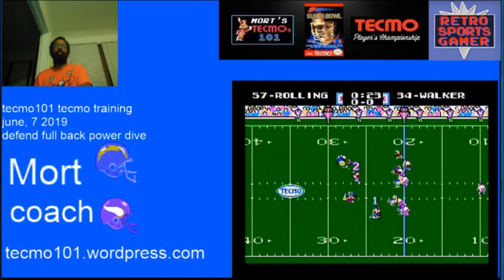defend fb power dive short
this is a short version on the previous video detailing how to defend fb power dive in tecmo super bowl.  part of the tecmo training series at tecmo101.wordpress.com